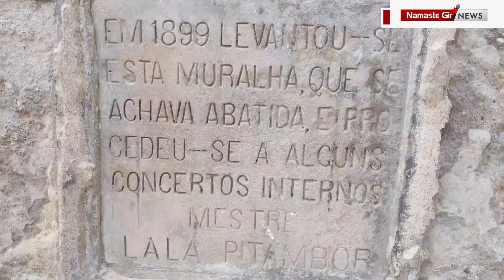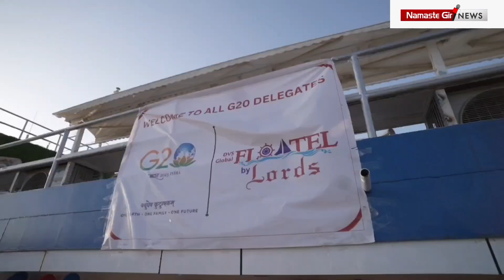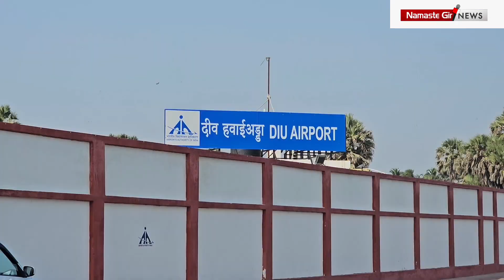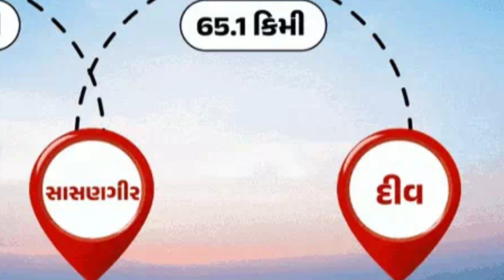દીવ આવવનો પ્લાનિંગ કરતા હોવ તો આ વીડિયો અચૂક જુઓ l Diu l Tourist place l Gujarati news l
Tital :- દીવ આવવનો પ્લાનિંગ કરતા હોવ તો આ વીડિયો અચૂક જુઓ l Diu l Tourist place l Gujarati news l